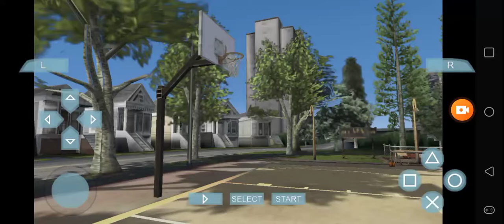NBA Street Showdown - Minnesota Timberwolves vs Golden State Warriors @ Mosswood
Kevin Garnett rocks with the best of South Carolina.